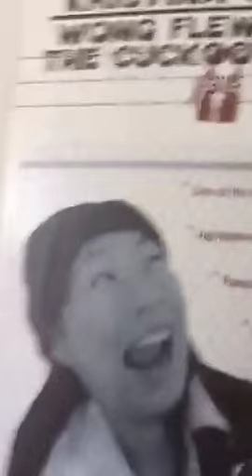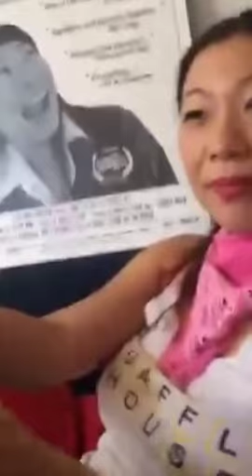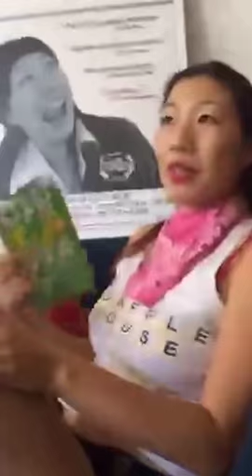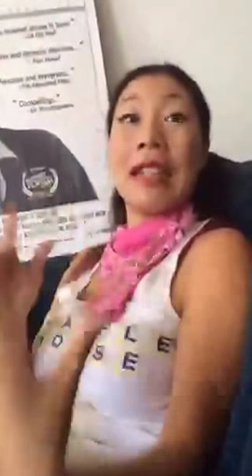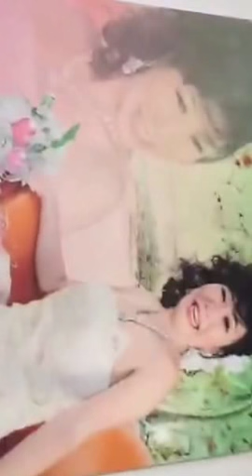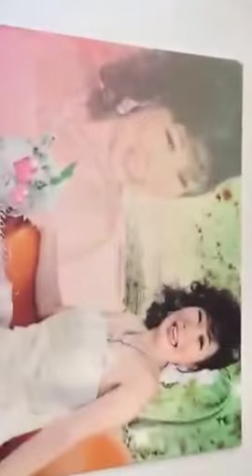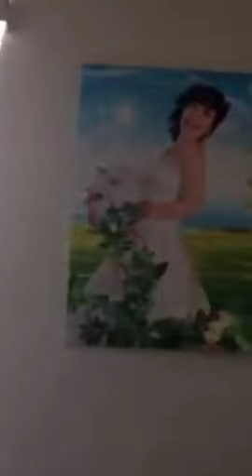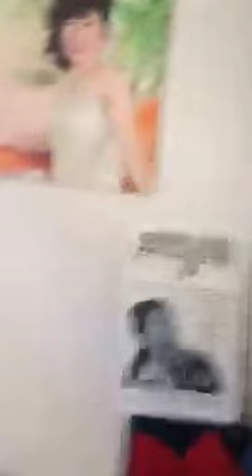Kristina Wong talks social media, mental health & rap career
AmyLieuPresents' very first live stream interview with the very funny and talented performance artist, comedian, and rapper Kristina Wong! She'll be letting us in on details of her upcoming show, The Wong Street Journal- LOS ANGELES PREMIERE at REDCAT on November 12-15.
She's also hosting Tuesday Night Cafe on October 6 next week!

Follow @amylieumedia on Periscope to catch more live stream interviews for AmyLieuPresents!

In-studio interviews launching January 2016!

For more updates, check out:
Facebook.com/amylieumedia
Twitter.com/amylieumedia
Instagram.com/amylieumedia